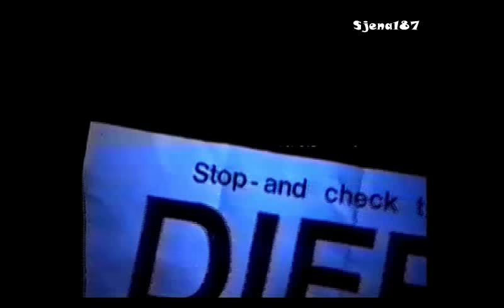DIFFO - Believe It Or Not (Spot, 1990.)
spot zagrebačke grupe DIFFO (Different Organization, članovi: MC Wumah, Fritz, Kiki, DJ Go Cut) koji su radili Goran Kulenović i Kristijan Žuklić. Spot je montiran pomoću 2 VHS playera, pa je kvaliteta takva kakva je.